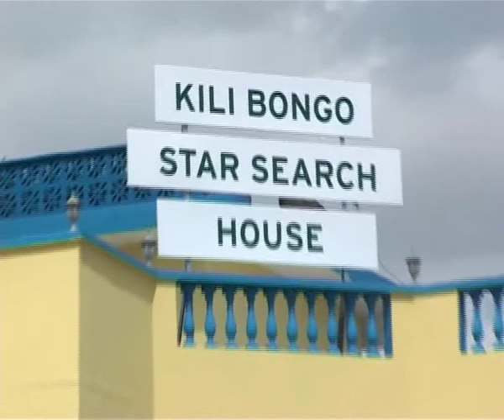Bss Kili House for Season 4